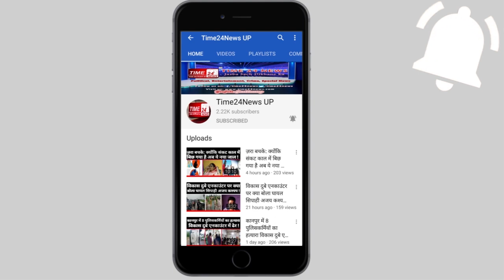सिकंदराबाद में भयंकर सड़क हादसा सकर्पियो कार के उड़े परखच्चे !